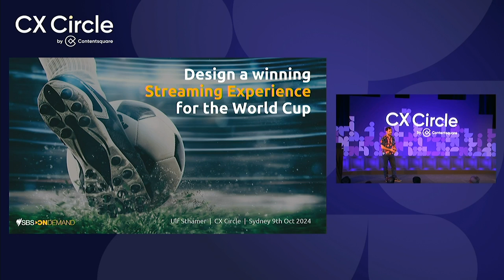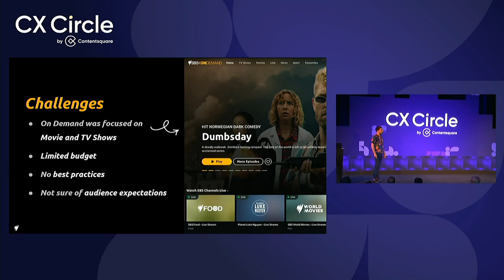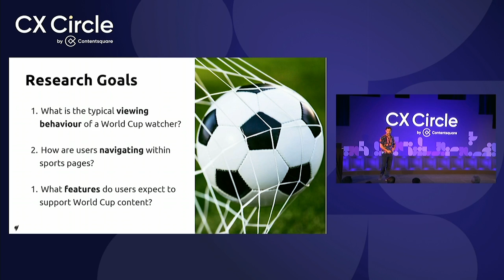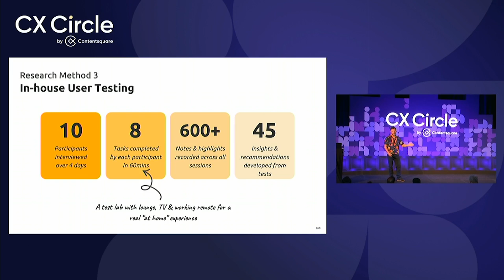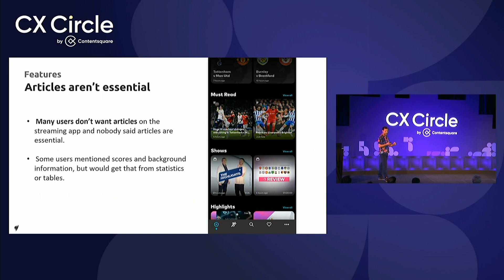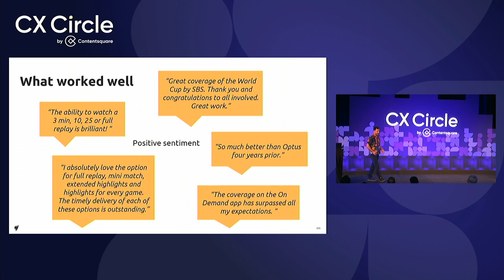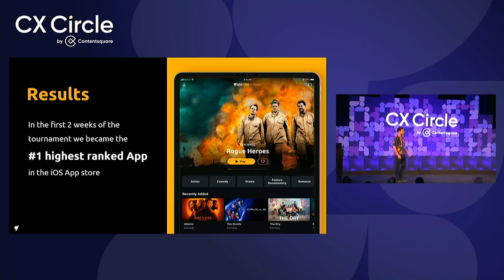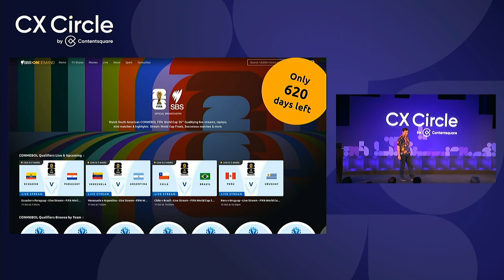Designing a winning streaming experience for the World Cup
Featuring: Ulf Sthamer, UX Design Lead, SBS Australia